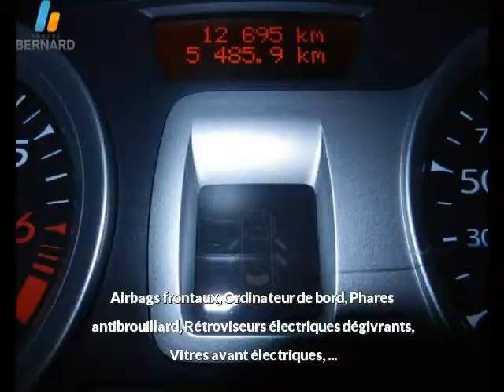Renault Clio occasion en vente à Annecy-le-Vieux, 74, par PEUGEOT ANNECY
Fiche technique de l'annonce auto n°18332 :
Marque : Renault
Modèle : Clio
Version : 1.2 16v 75ch Ovalie 5p
Energie : Essence
Boîte de vitesse : Manuelle
Couleur : noir
Nombre de portes : 5
Date d'immatriculation : 15/09/2011
Kilométrage : 12 694 km
Prix : 9 990 €

Voir toutes les annonces de Renault Clio du groupe automobile Bernard